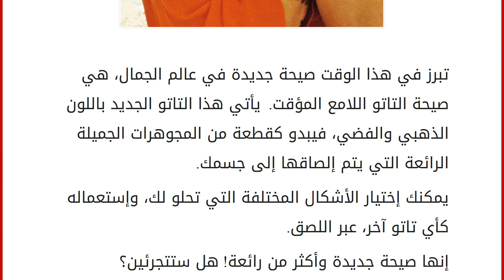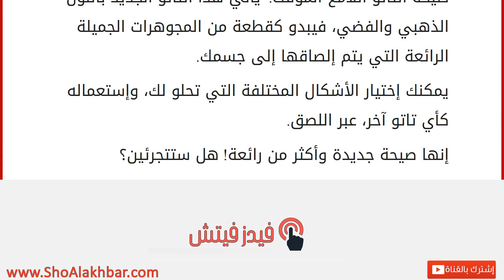التاتو اللامع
إقراألمقال كاملا :
تبرز في هذا الوقت صيحة جديدة في عالم الجمال، هي صيحة التاتو اللامع المؤقت. يأتي هذا التاتو الجديد باللون الذهبي والفضي، فيبدو كقطعة من المجوهرات الجميلة الرائعة التي يتم إلصاقها إلى جسمك.
يمكنك إختيار الأشكال المختلفة التي تحلو لك، وإستعماله كأي تاتو آخر، عبر اللصق.
إنها صيحة جديدة وأكثر من رائعة! هل ستتجرئين؟